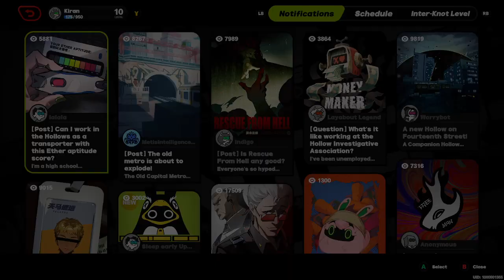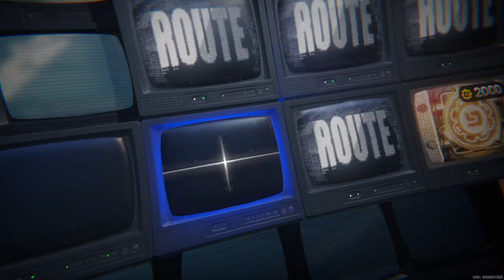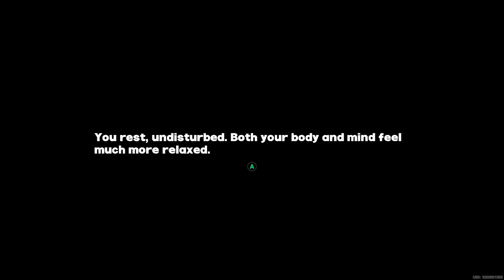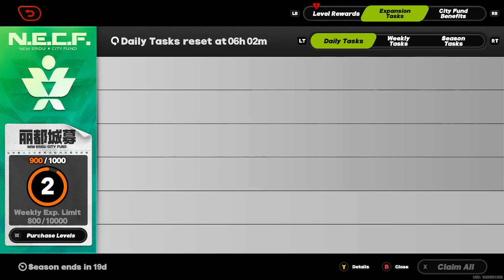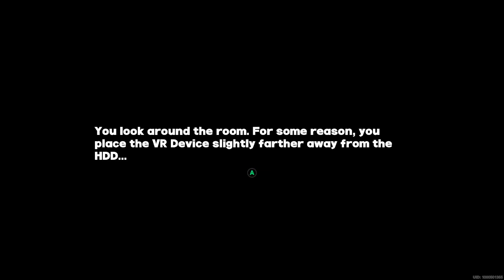Zenless Zone Zero ep3: Nekomata trail and Dead End Butcher fight!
Today we continue the investigation as Nekomata has us go into the hallow and as we go through trying to catch a train we come across a chainsaw wielding maid Corin, she's...a bit to open later on we also learn Nekomata intended to have the Cunning Hares killed from her believing they killed Silver

during her attempts to lead the Cunning Hares to their deaths by claiming she saw a child a real child came out sending them to Canvas Road (or whatever its called) and Nekomata sees that the Cunning Hares aren't as bad as she thought we also fought the Dead End Butcher while Nekomata tried to negotiate with Vision...however they intended to double cross Nekomata till the Cunning Hares came back with the residents but things turned dire when Vison intended to kill them all. till the Real cops showed up along with the news people and the last one i don't know who their organization is